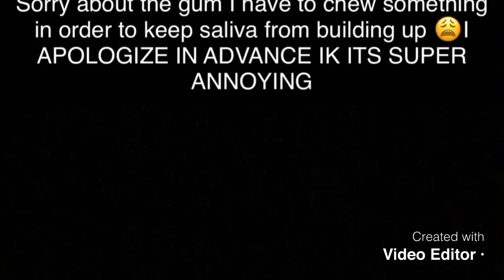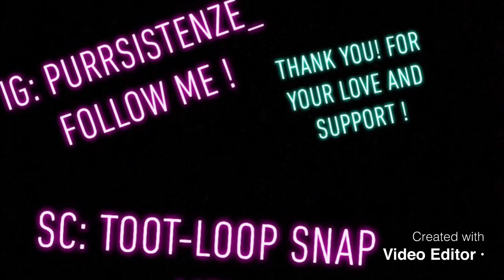$40 WIG REVIEW/12 week pregnancy update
HI WORLD I’M ~ JAYLA G YA DIGG (SimplieJay)
I’m 20 and yes those are my real eyes 😀
College student
~Hair type: 4c (strictly)

BESTUNG Fashion Glueless Copper Red Long Natural Wavy Free Part Lace Front Wigs Heat Resistant Synthetic Hair Wig for Women 24Inch (Copper Red)